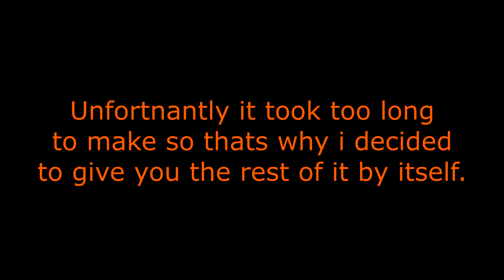The Original Concept of The Finale of Lake Shawnee (2022).